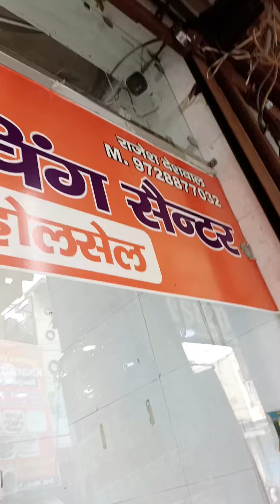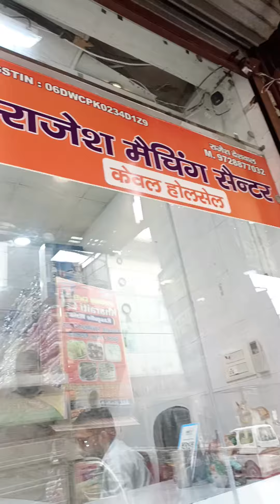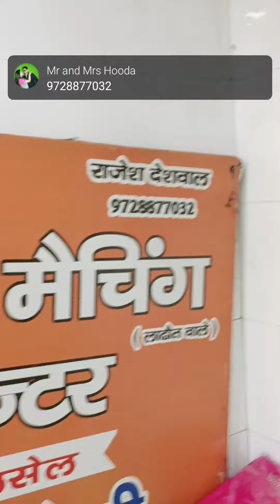रोहतक शोरी मार्किट से Live | करवाचौथ स्पेशल सूट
Shop Name
Rajesh matching centre
Durga bhavan mandir, Mall Godam Road, Rohtak shori market ( Hariyana)

Instagram I'd
rajesh_matching_center